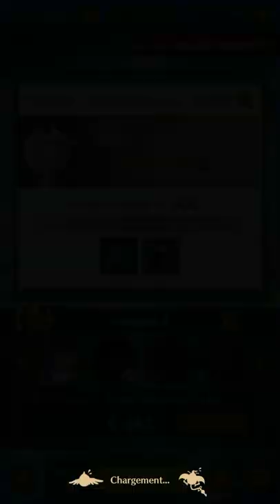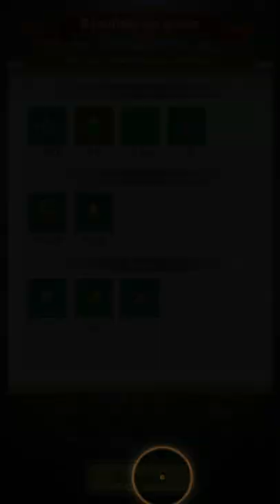Dragon Quest The Adventure of Dai: A Hero's Bond Walkthrough Partie 94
Walkthrough de Dragon Quest The Adventure of Dai: A Hero's Bond
Partie 94